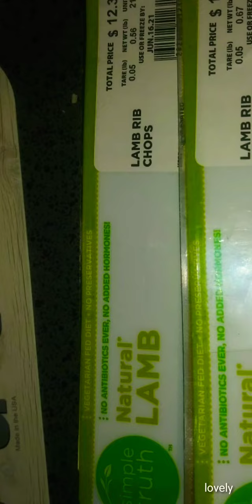# first time making lamb chop lollipops delicioso romantic dinner❤💋